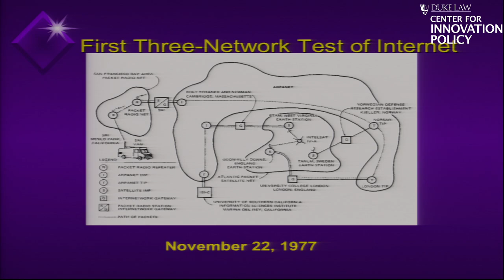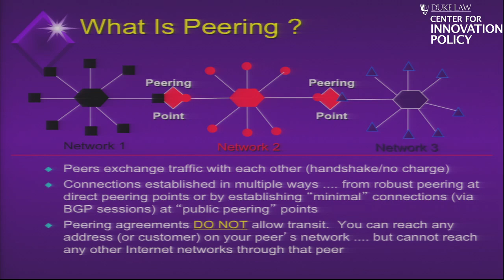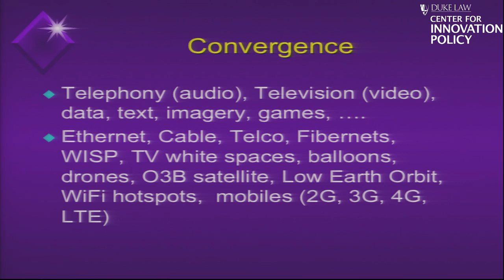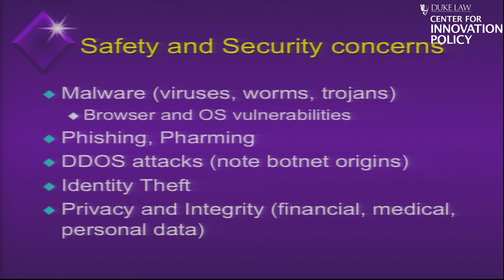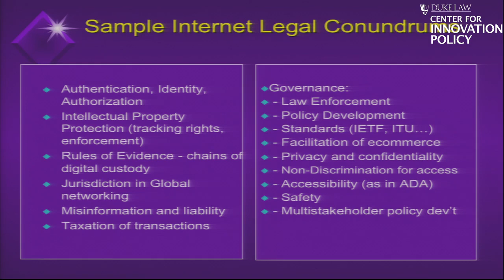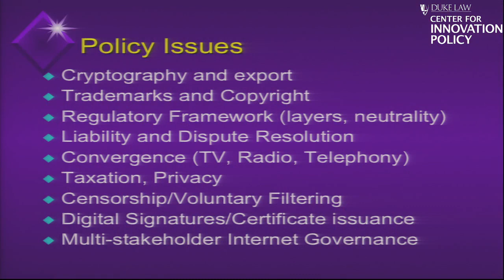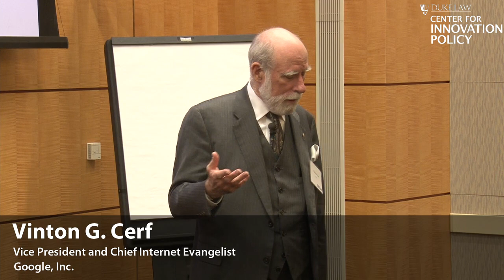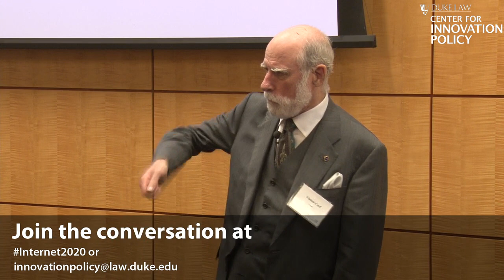Internet Regulation in 2020 | Vinton G. Cerf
The Duke Law Center for Innovation Policy (CIP) sponsored a conference on October 17, 2014 to discuss the future of internet regulation. This keynote address, given by Vinton G. Cerf, Vice President and Chief Internet Evangelist for Google, Inc., discusses the Internet’s growth and future challenges. Introduction by CIP Co-Director Stuart Benjamin.